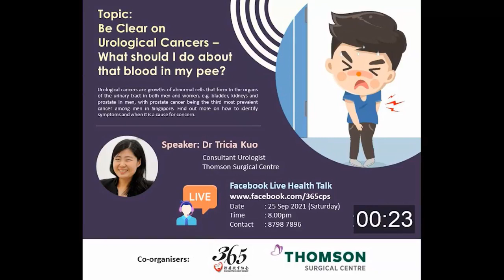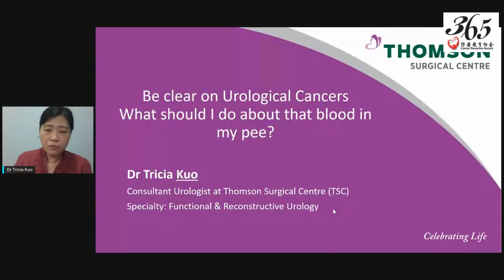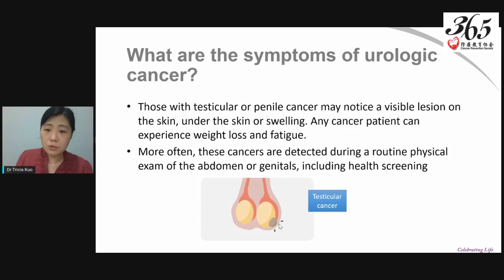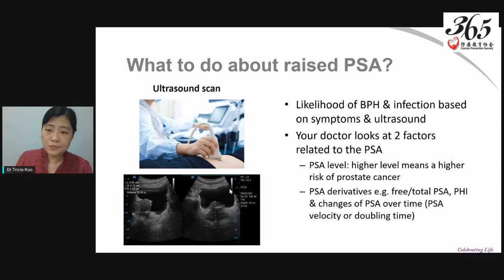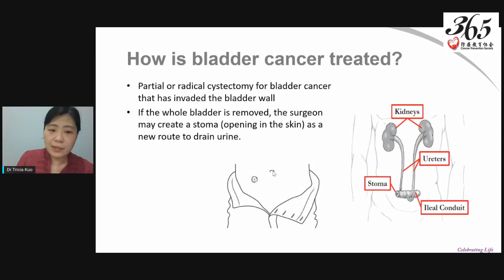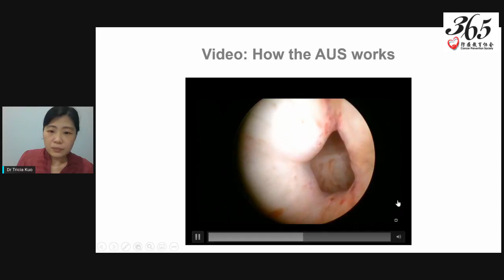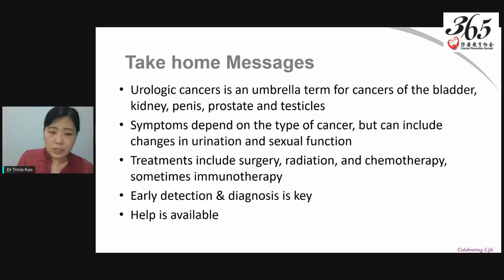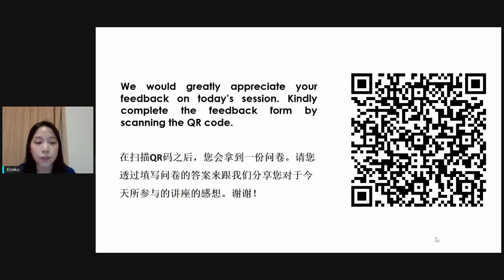25 Sept 2021 FB Live Health Talk - Be Clear on Urological Cancers